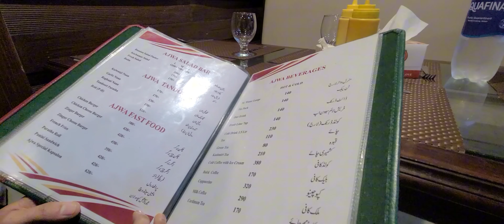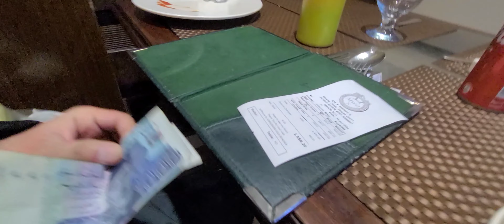vlog banate salesgirl sy hoi larai|burger 🤤|sardi mai ki shopping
vlog banate salesgirl sy hoi larai k meri video q banai vlog video mai or khya mazay ka burger ki thori si shopping 🥰

burger recipe
best burger
smash burger
best burger recipe
homemade burgersburger battle
homemade burger recipe
burger scholar
cheap burgers
fast food burger
burger tutorial
how to make burger
easy burger recipe
how to cook a burger
how to make burgers
gordon ramsay burger
motz burger
burger tips
burger king
fast burger
top burgers
burger facts
diner burger
burger duell
burger trier
motz burgers
cheese burger
restaurant jhelum restaurant jhelum#restaurants in jhelum#jhelum restaurant#jhelum restaurants#best restaurant in jhelum#jhelum restaurants to visit#jhelum best restaurants#best restaurants in jhelum#jhelum vlog#famous restaurants in jhelum,
best jhelum restaurants#view of jhelum river from resturant#famous jhelum restaurants#jhelum famous restaurant#top restaurants in jhelum#jhelum visit restaurants#jhelum famous restaurants